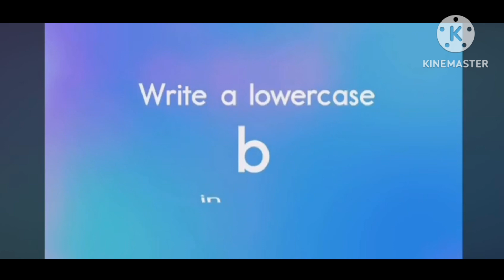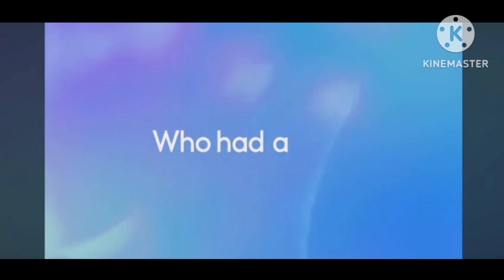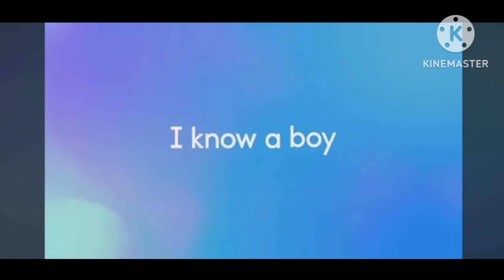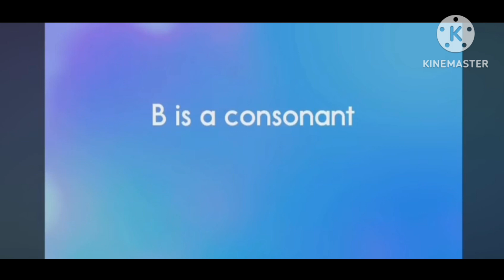Letter B Song but Reversed (Lyric Versions)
Обратная версия песни "Letterbsong" автор Have Fun Teaching. Эта музыка рок

Подписатьс на мой канал! (: